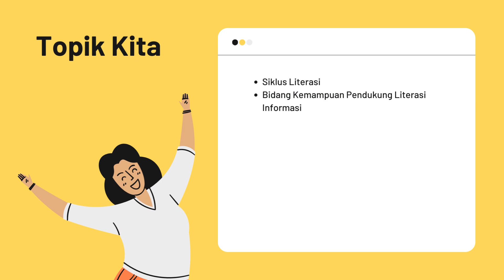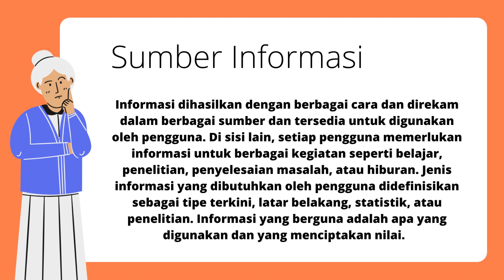Siklus Literasi Informasi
Literasi informasi makin bermakna karena adanya siklus literasi informasi